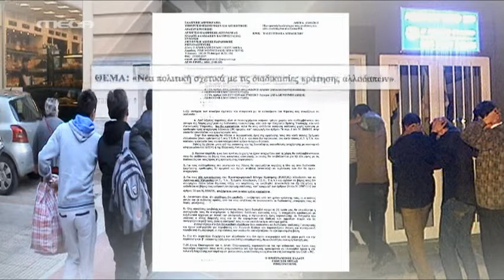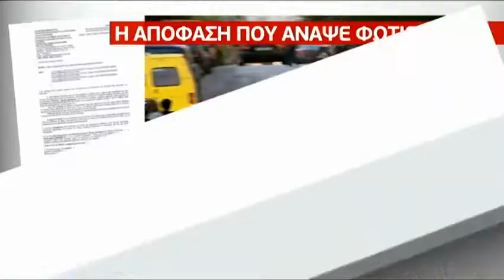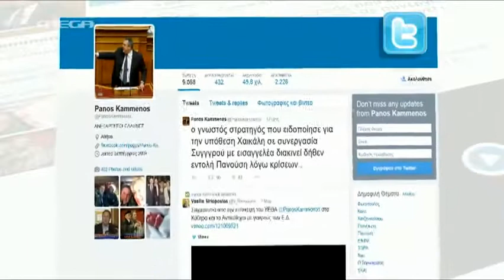Θύελλα για τη διαταγή στρατηγού της ΕΛΑΣ - MEGA ΓΕΓΟΝΟΤΑ ΠΟΛΙΤΙΚΗ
"Φωτιά" στο πολιτικό σκηνικό έχει βάλει η αποκάλυψη διαταγής υποστράτηγου της ΕΛ.ΑΣ., προισταμένου του κλάδου αλλοδαπών, με την οποία άνοιγε ουσιαστικά ο δρόμος για να αφήνονται ελεύθεροι, όσοι μετανάστες περνούν παράνομα τα σύνορα ή είναι σε κέντρα κράτησης.